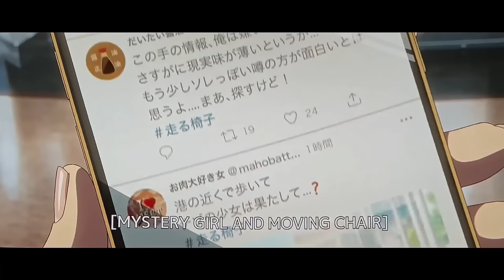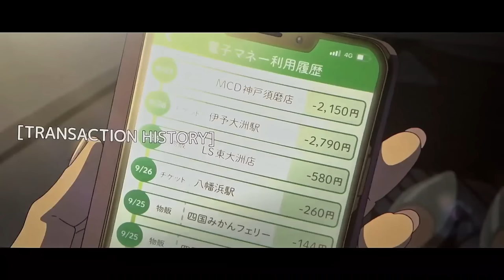Suzume no Tojimari Explained in Hindi/Urdu | Suzume Movie Explained | Explain Movie in Hindi & Urdu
credits

Directed by
Makoto Shinkai

Written by
Makoto Shinkai

Produced by
Kōichirō Itō
Genki Kawamura

Starring
Nanoka Hara
Hokuto Matsumura
Eri Fukatsu
Shota Sometani
Sairi Ito
Kotone Hanase
Kana Hanazawa
Matsumoto Hakuō II

Edited by
Makoto Shinkai

Radwimps
Kazuma Jinnouchi

Production
companies
CoMix Wave Films
Story Inc.

Writer & Director: Makoto Shinkai

Movies Hidden Explanation,Movies Insight Hindi,Cinematic 17,Pratiksha Nagar,Hitesh NagarViper Explained,BOLLYWOOD SILVER SCREEN,Movies At Glance,Hollywood Explain In Hindi,LISTEN 2 ME,Mr Alexter,Hindi Voice Over, CHALO FILM DEKHE,MoBieTV Hindi,Movies 24x7